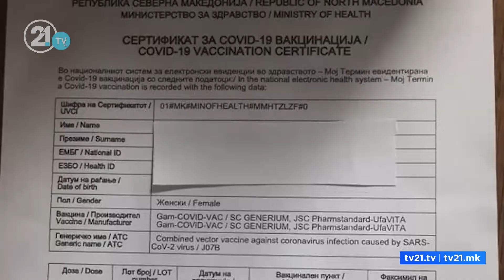Ги блокира ли Владата предлозите на КЗБ?